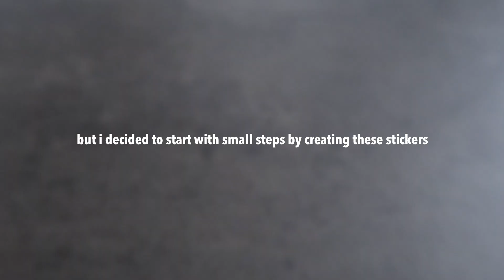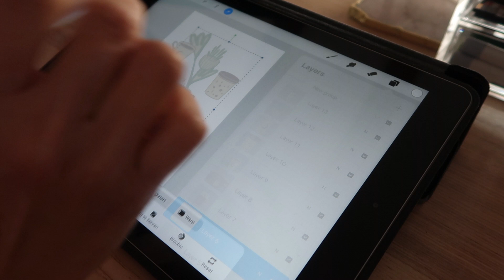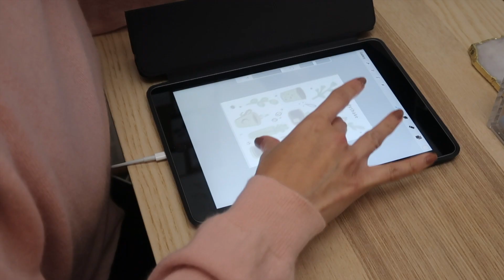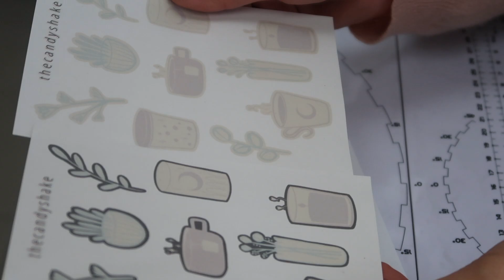how I make stickers ☾ decorating my nintendo switch lite with diy stickers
Join me making my own stickers to decorate my new Nintendo Switch Lite. Like many of you I've been spending a lot of time playing with Animal Crossing lately (I find it a super relaxing game that gives me moments to escape from everything and it's a joy for the eyes thanks to its exceptional graphics and cuteness galore), and I really wanted to decorate my Switch with customized stickers so I decided to make them myself at home with no cutter or special tools, just a pair of good ol' scissors.